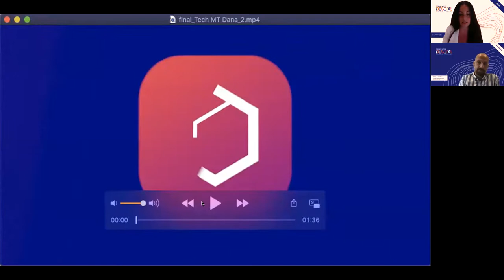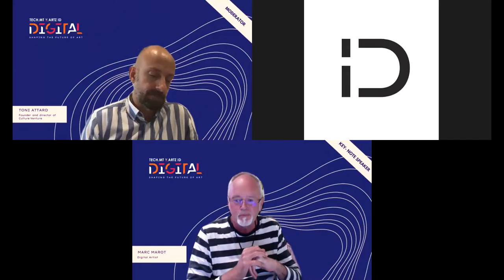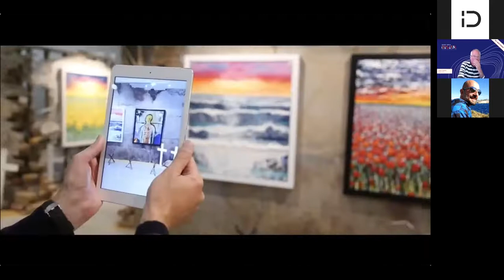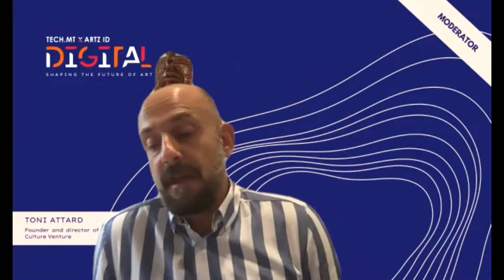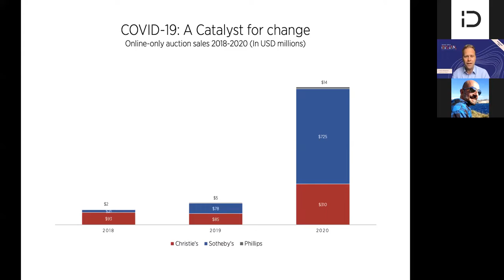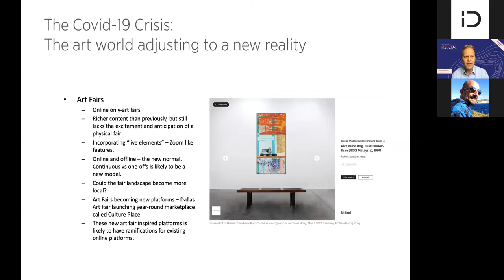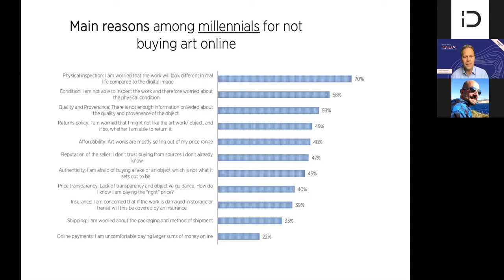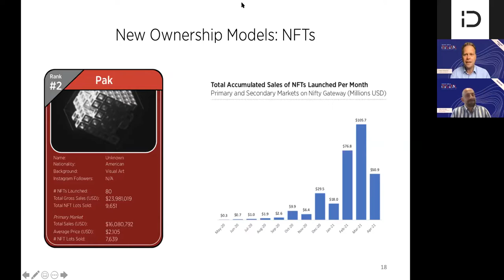ARTZ ID x Tech.mt: Day 1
DIGITAL Shaping the future of art Day 1 Workshop with Anders Petterson, Marc Marot and Angelo Dalli